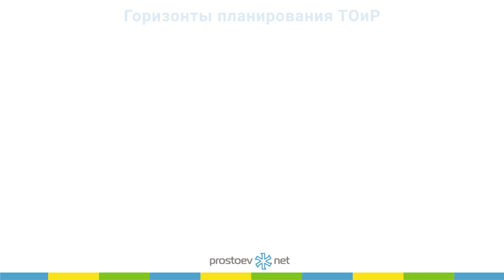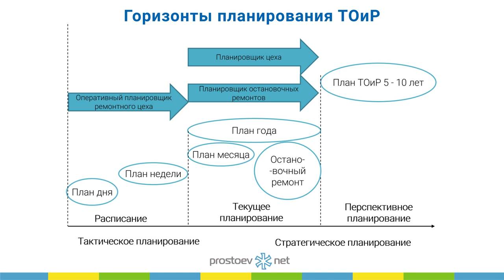Горизонты планирования ТОиР. RCM. Управление надежностью оборудования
Тема сегодняшнего видео «Горизонты планирования ТОиР. RCM».

00:00 prostoev.net
00:14 В предыдущем видео мы говорили про принципы планирования и расписывания работ. Необходимость в планировании
00:20 Горизонты планирования ТОиР
01:23 В следующем видео: планирование по процессам
01:27 Приходите на наш курс «Базовые практики планирования ТОиР, управления надежностью и критичностью оборудования по методике RCM»